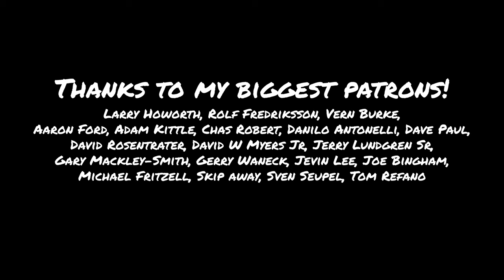Black Velvet (Alannah Myles); by Shut Up & Kiss Me!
Singers:
 @Alexandra Parasca

Bass Player:
 @Robert Ciubotaru